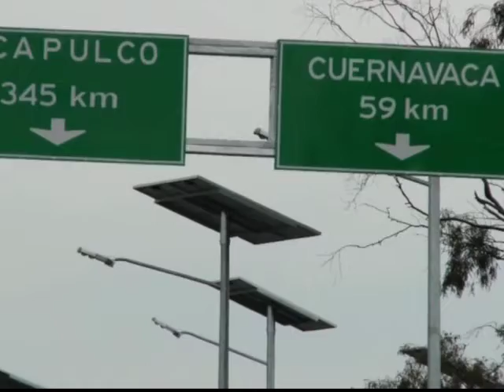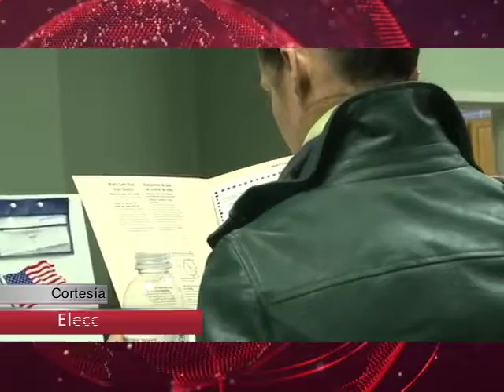08/11/16 Corte inforamativo